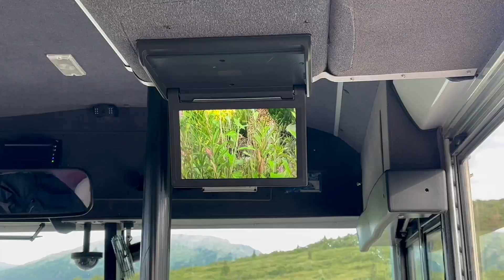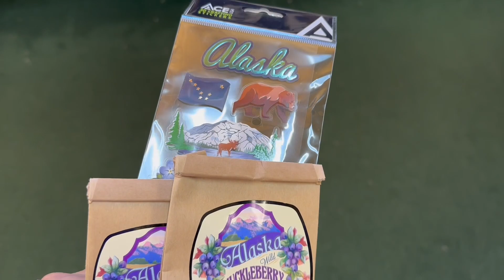Denali National Park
Hot KoCo made the several hour drive from Meier Lake to check out Denali National Park. This was something Colten said he wanted to see before we came to Alaska and I’m so glad we made the trip. Only 30% of the people who visit get to actually see the mountain! Come along while we take a bus tour of the park with our amazing guide Nancy.